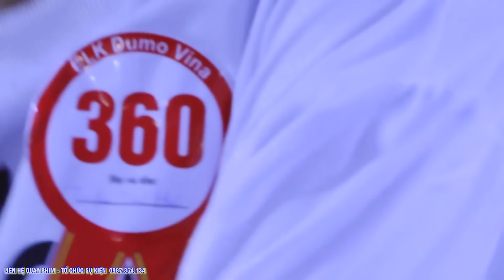Nữ Cơ trưởng bay hết mình - cái kết quá bớt ngờ